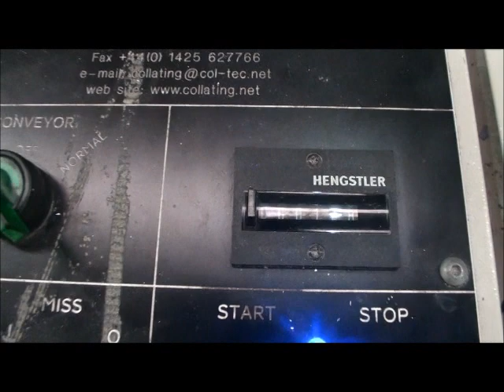Coltec Collator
Description